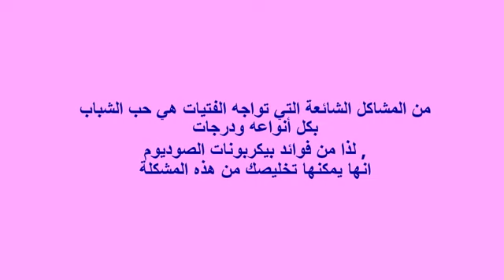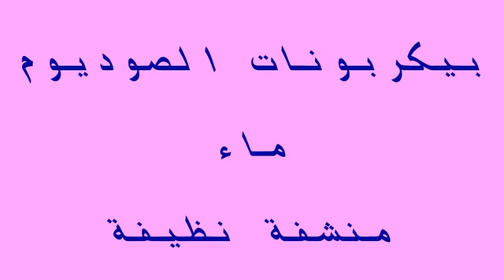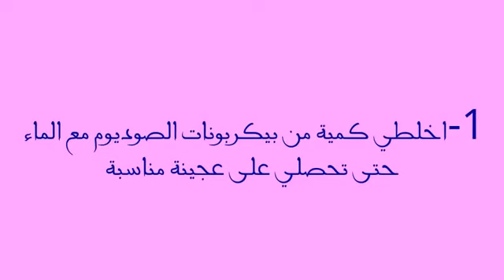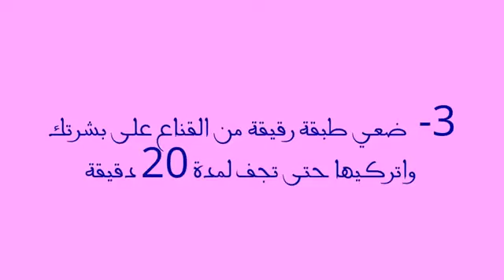الماسك السحري لإزالة حب الشباب و آثاره✅ جديد سنة 2019